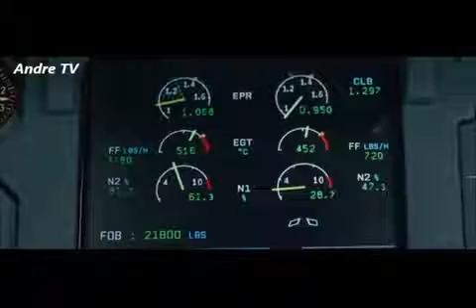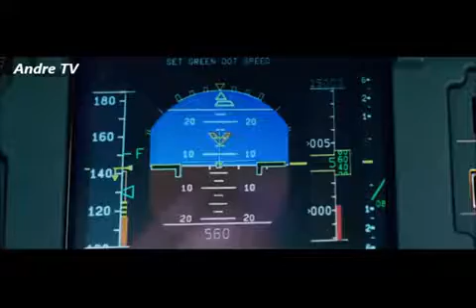Sully Segment 0 x264